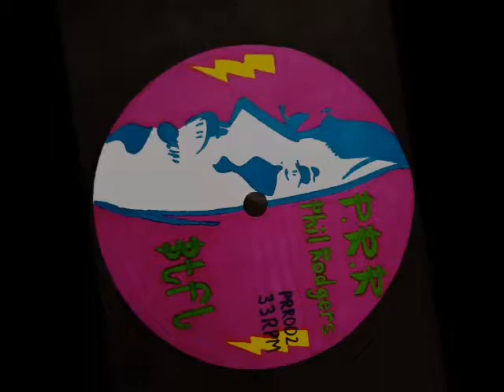Phil Rodgers - Btfl (Original Mix)